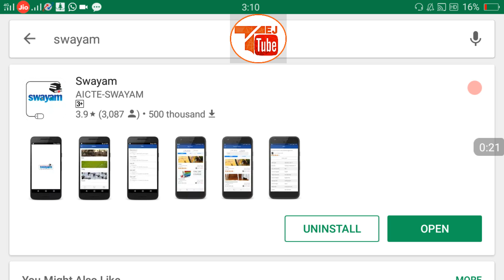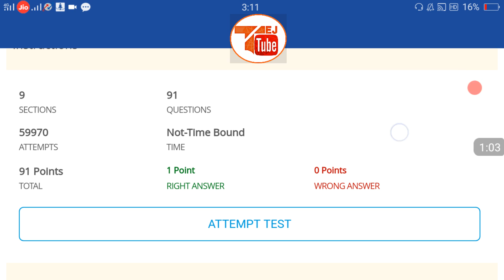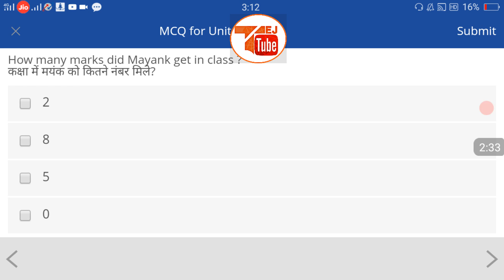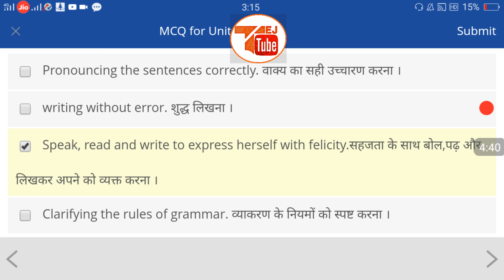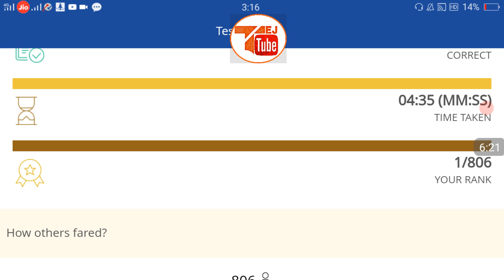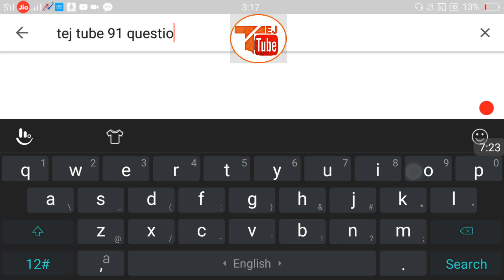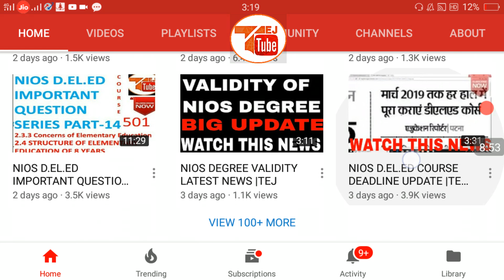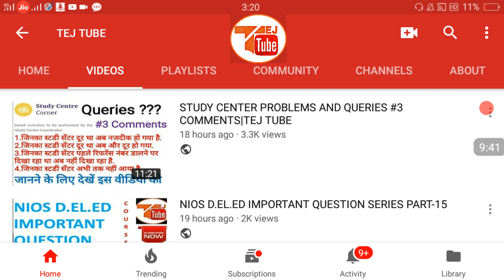SWAYAM SOLVED MCQs WEEK-18 COURSE-503 7-QUESTIONS.Free Online Education Books College Degree |TEJ T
SWAYAM SOLVED MCQS WEEK-18 COURSE-503 |91 QUESTIONS|